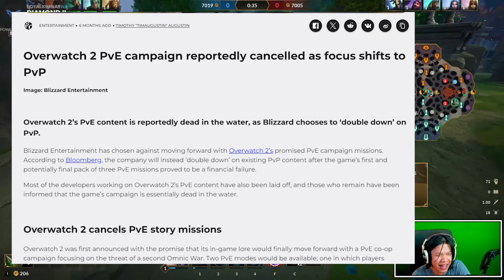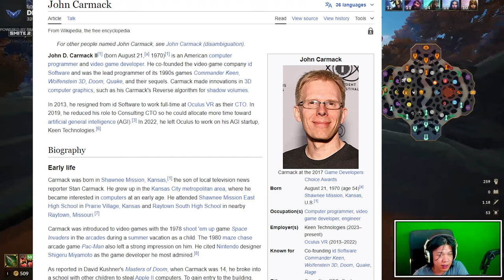Talking about The Smite 2 Backlash